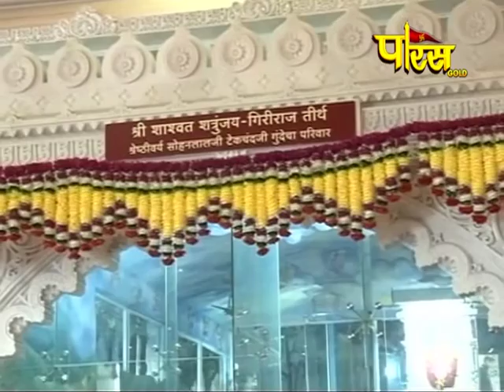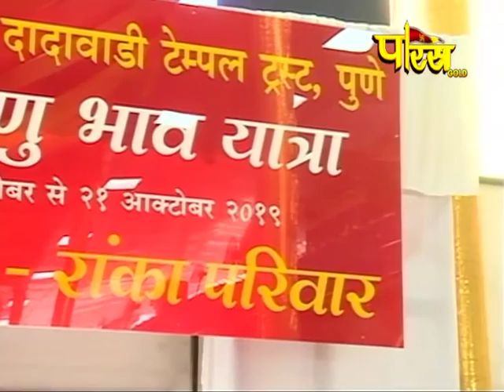Shri Vishav Ratansuri Ji Maharaj | Navanu Yatra Part-9|Pune(Maharashtra)| Date:-17/10/19